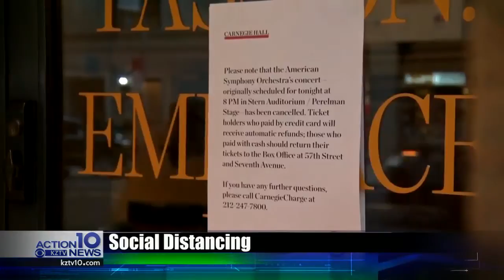Social Distancing tactic